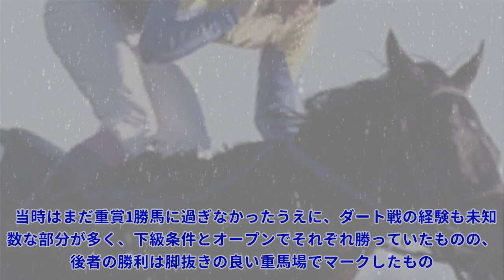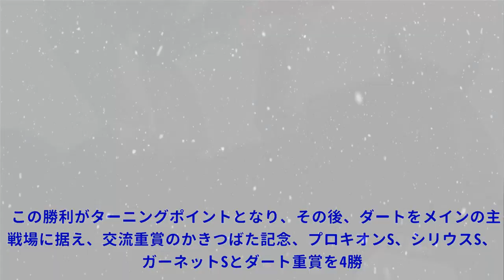【ファンなら絶対に見ておきたいレース】他馬が“止まって見えた”鬼脚！ 伝説的追い込みが記憶に残る個性派牝馬|Top News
,#coc special troop,#ファイナルファンタジー,#都市伝説,#top15,#ファミコン名作
【ファンなら絶対に見ておきたいレース】他馬が“止まって見えた”鬼脚！ 伝説的追い込みが記憶に残る個性派牝馬|Top News 写真拡大 競馬ファンならGIでなくとも、誰もが印象に残っているレースのひとつやふたつはあるはず。そうした「記録より記憶に残るレース」を取り上げ、当時の背景とともに紹介していく。ここでは、強烈な追い込みを武器にファンを魅了したブロードアピールが勝利した2000年の根岸